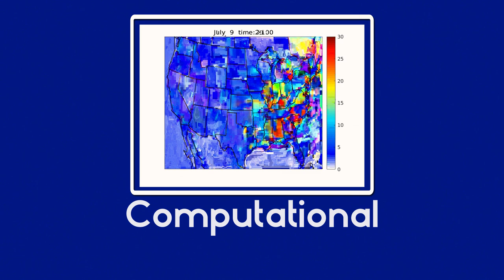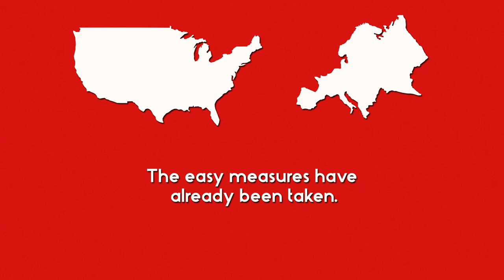Spyros Pandis: Air Quality and Climate Change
ChemE’s Spyros Pandis discusses how his research develops tools for air quality improvement.